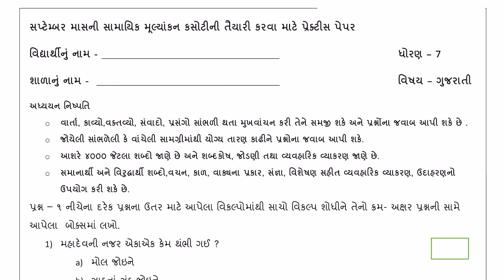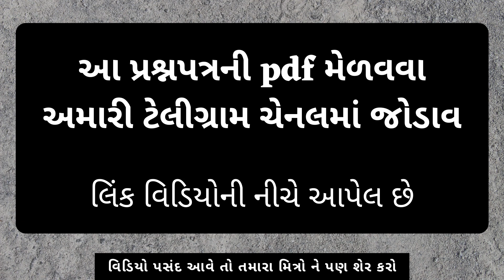Ekam Kasoti paper September 2020 Std 7 Gujarati | Model paper | Practice paper | Vedani Academy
🛑નવા વિડિયો માટે અમારી યુટ્યુબ ચેનલ સબસ્ક્રાઈબ કરો🛑

Pdf મેળવવા અમારી ટેલીગ્રામ ચેનલ Join કરો

🔵અમારી ટેલિગ્રામ ચેનલ સાથે જોડાવા અહીં આપેલ લિંક પર કિલક કરો